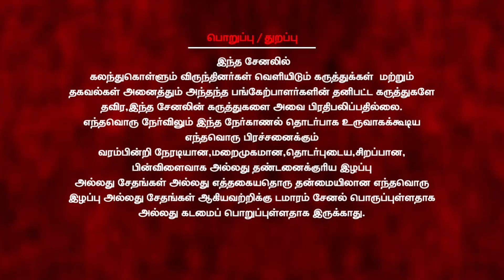வரலாறுகள் என்பது வேறுபுராணங்கள் என்பது வேறு!|Tamil Pulikal katchi|Nagai.Thiruvalluvan|Damaaram|May17